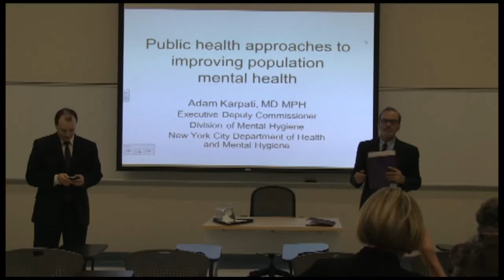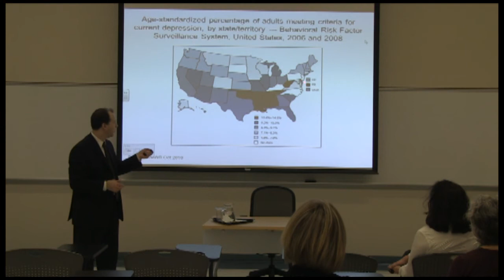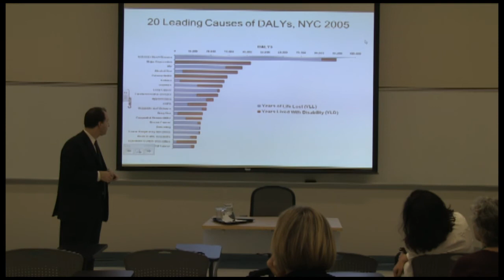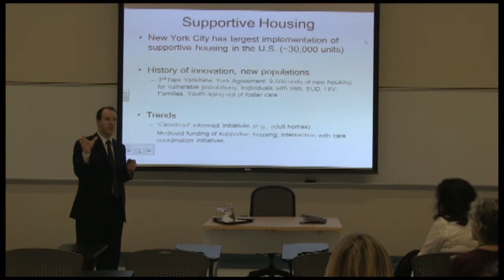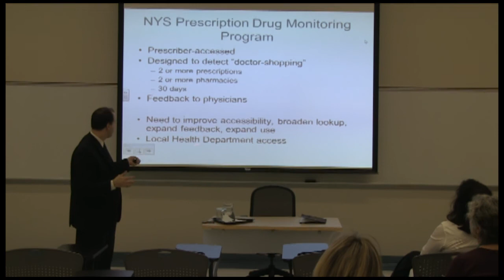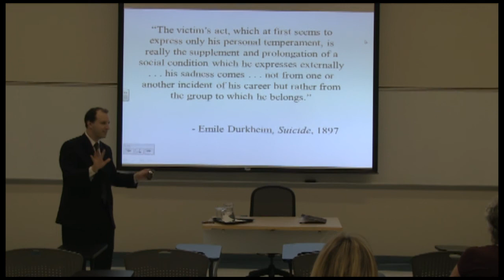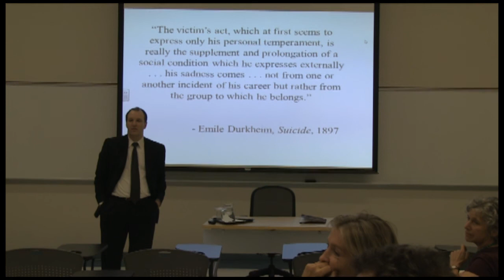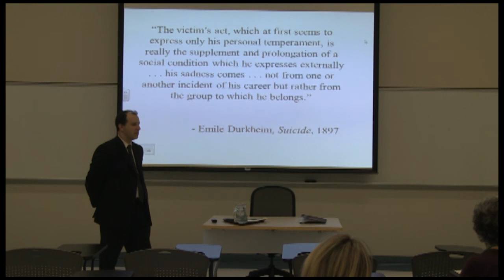Sequence 01 3